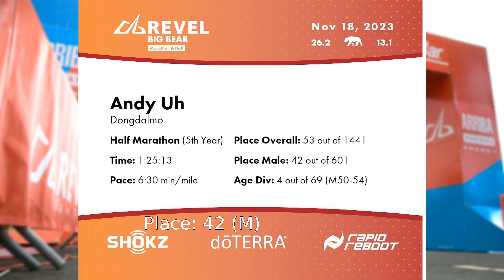2023 REVEL Big Bear Half Marathon: Andy Uh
Andy Uh in the 2023 REVEL Big Bear Half Marathon.